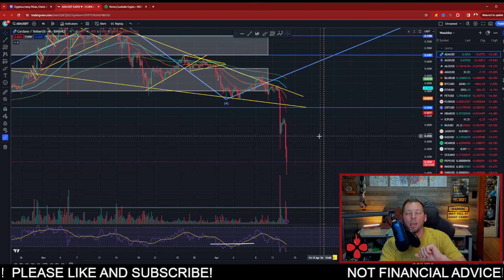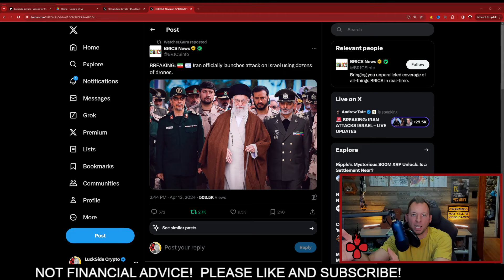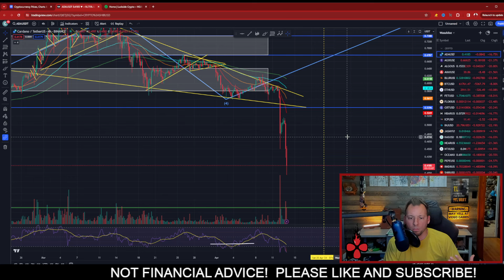CARDANO ADA - **BREAKING NEWS** IT IS OFFICIAL...HERE WE GO AGAIN!